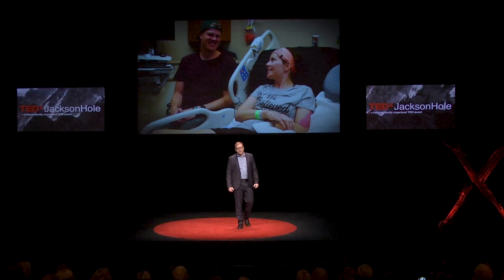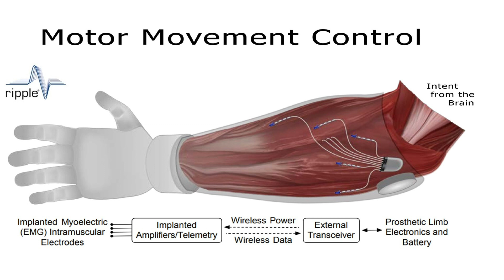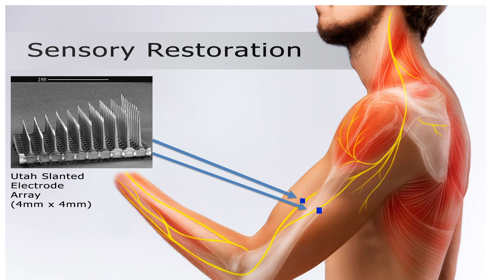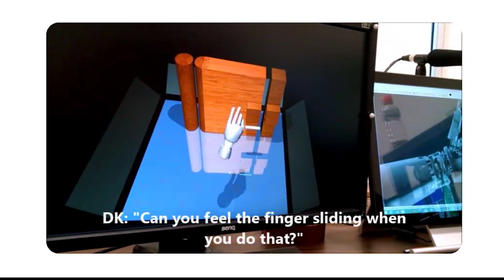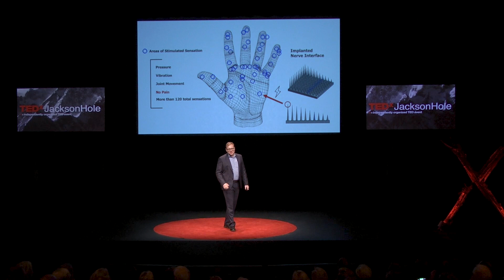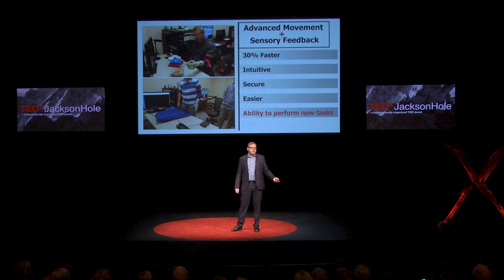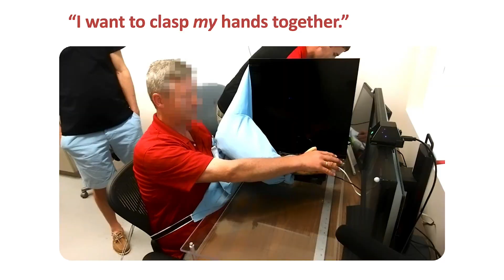Extension of Self | Dr. Chris Duncan | TEDxJacksonHole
Dr. Chris Duncan’s work does more than help amputees regain sensory and motor control. He transforms their lives. His research in advanced neuroprosthetics helps people who’ve lost a limb, regain function with performance similar to a natural hand. Dr. Duncan has been at the forefront of creating the latest generation of brain-controlled prosthetics for patients with upper limb amputations.
Dr. Duncan's research is focused on the restoration of movement and sensation for amputees through the development of advanced neuroprosthetics that can tap into and communicate with the nerves and muscles. His overarching aim is to restore and elevate function in upper limb prosthetics to rival the natural hand. In collaboration with a strong interdisciplinary team, Dr. Duncan has published on decreasing phantom limb pain after nerve injury and amputation, nerve and muscle signal decoding algorithms, and the meaningfulness of sensory restoration for embodiment and improved function. This talk was given at a TEDx event using the TED conference format but independently organized by a local community.